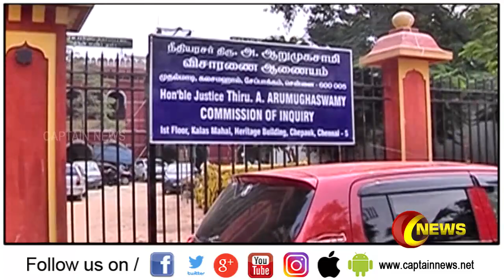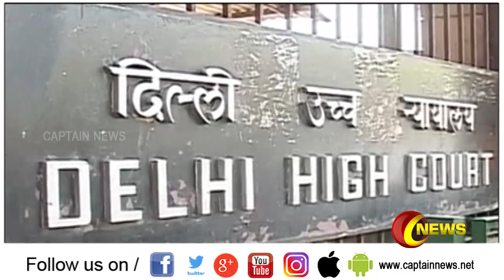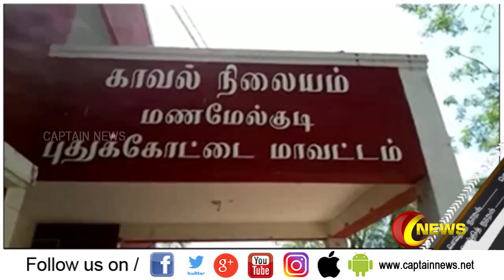09.03.2019 | காலை 07:00 மணிச் செய்திகள் | கேப்டன் நியூஸ்